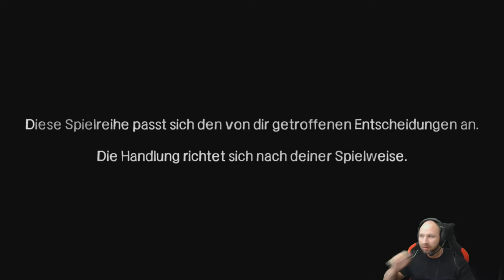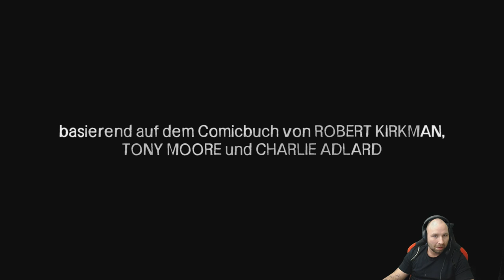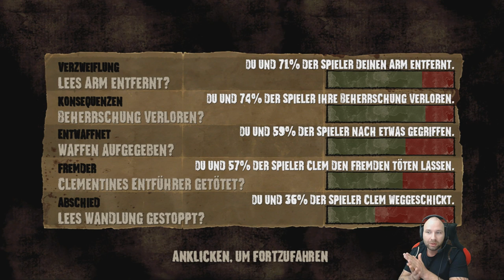The Walking Dead: Staffel 1 EP. 5 (DIE ZEIT WIRD KNAPP) | 60 FPS |DEUTSCH|Gameplay [PC] [HD]